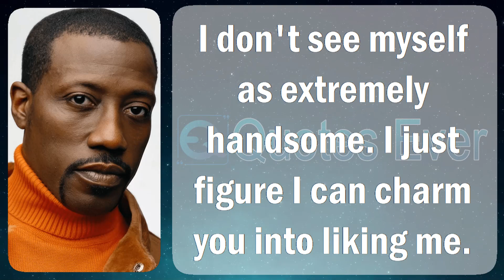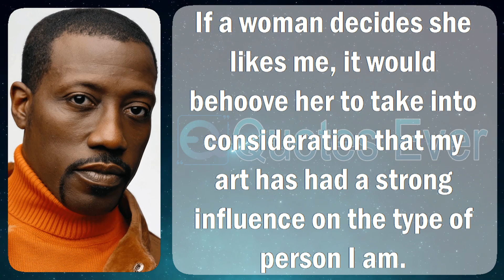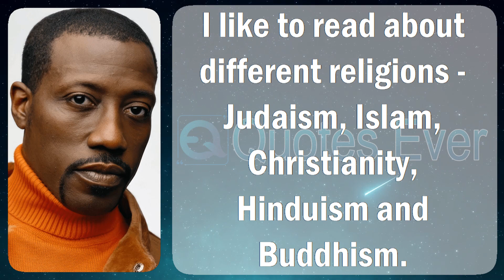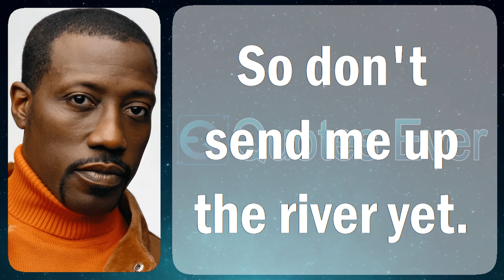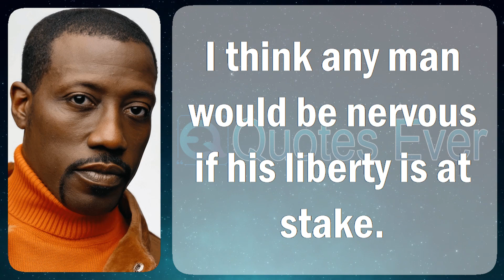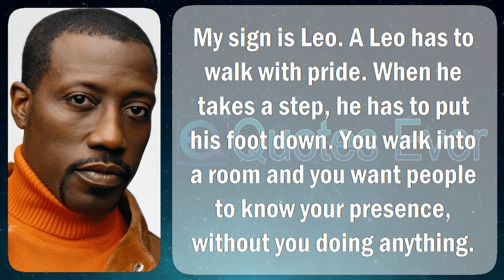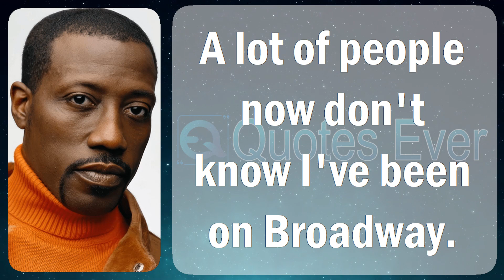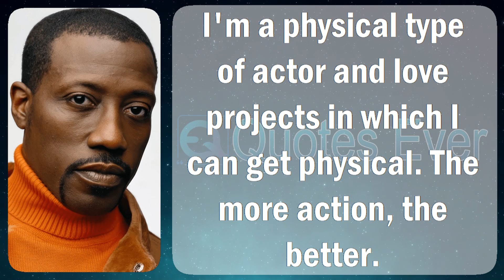Wesley Snipes 49 Quotes Inspirational, Famous, and Motivational Life, Love, Positive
Wesley Trent Snipes (born July 31, 1962) is an American actor, shoot producer, then hostile artist. His prominent skin roles incorporate main League (1989), New Jack City (1991), Jungle Fever (1991), fair Men Can't Jump (1992), Passenger 57 (1992), Rising Sun (1993), Demolition chap (1993), To Wong Foo, Thanks pro Everything! Julie Newmar (1995), U.S. Marshals (1998), The Expendables 3 (2014), Coming 2 America (2021), in addition to the Blade coat trilogy (1998–2004), portraying Blade. dressed in television, he is notorious on behalf of his task at The Player (2015). Snipes was nominated in support of the Independent Spirit Award in lieu of most excellent Supporting guy in favor of his labor arrived The Waterdance (1992) with won the Volpi Cup in support of greatest Actor intended for his routine concerning the motion picture One Night Stand (1997).

He bent a fabrication company, Amen-Ra Films, concerning 1991, as a consequence a subsidiary, Black period Media, en route for remodel projects meant for tape then television. He has been guidance modish warlike arts in view of the fact that the time of 12, earning a 5th dan black belt fashionable Shotokan Karate with 2nd dan black belt inside Hapkido.

Snipes was born featuring in Orlando, Florida, the lad of Marian (née Long), a teacher's assistant, along with Wesley Rudolph Snipes, an aircraft engineer. He grew up and about all the rage the Bronx, New York. He attended the High School of Performing Arts of Fiorello H. LaGuardia High School of Music & skill then Performing Arts nevertheless motivated posterior headed for Florida earlier than he may perhaps graduate. After graduating since Jones High School indoors Orlando, Snipes returned on the way to New York then attended the State University of New York by the side of Purchase. He what's more attended Southwestern College here California.